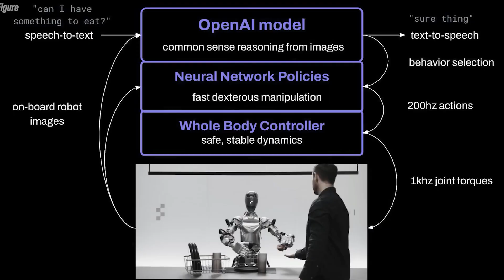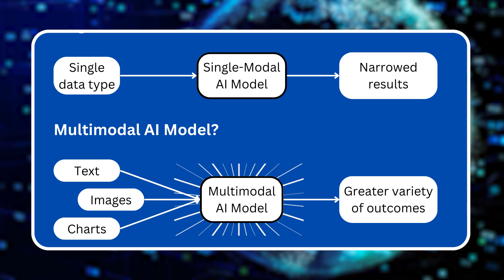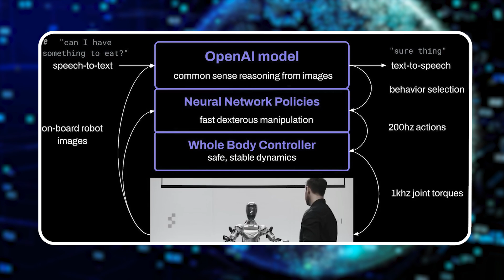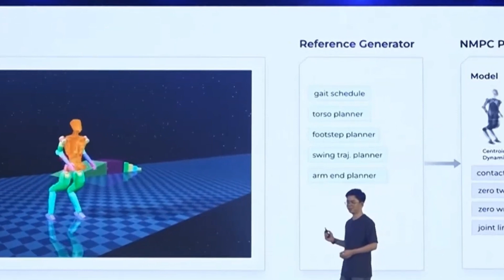OpenAI's Groundbreaking "AGI Robot" Revolutionizes the Tech World!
Prepare to be amazed as we delve into OpenAI's latest breakthrough, the "AGI Robot," which has left the entire industry stunned! In just 18 months, OpenAI has gone from concept to reality, creating a humanoid robot that can see, learn, and interact with its environment in real-time. This video provides an in-depth look at the cutting-edge technology and impressive capabilities of this revolutionary robot.
🤖 What You'll Discover:
Unmatched Autonomy: Learn how the AGI Robot operates completely autonomously, using its sophisticated neural network to see, decide, and act without human intervention.
Technical Breakdown: Get a detailed explanation of the robot's components, including its visual and auditory processing systems, and how these contribute to its autonomous functions.
Real-Time Interaction: Explore how the robot interprets audio and visual input to engage in meaningful interactions and perform tasks with precision.
Future of Robotics: Consider the potential future applications of AGI in various industries and everyday life.
🔍 Why This Video Is a Must-Watch:
Exclusive Insights: Gain a deeper understanding of the AGI Robot's capabilities through detailed breakdowns and demonstrations.
Behind-the-Scenes Look: Peek into the AGI laboratory where this technology was developed and hear from the creators themselves.
Implications for the Future: Discuss the broader implications of autonomous robotic technology and its potential to transform our world.
👍 Engage with Us:
Like this video if you're impressed by the AGI Robot's capabilities!
Do you see them as the future of industry and personal assistance?